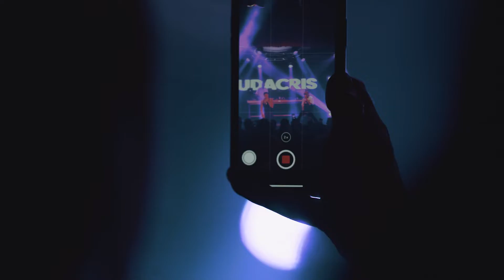LUDACRIS - Live at Park City Live 12.28.18